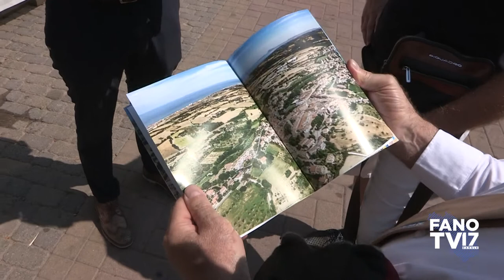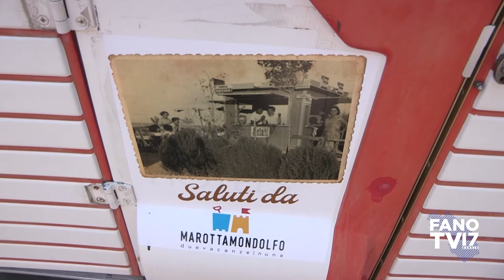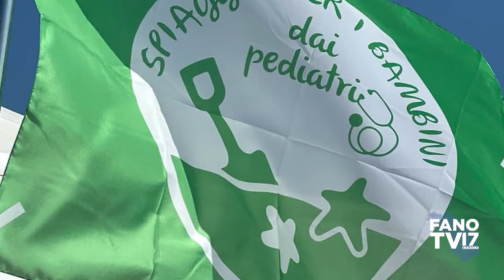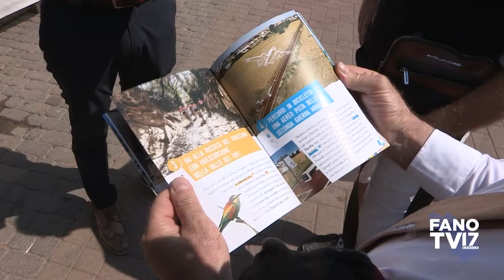Presentazione nuova Guida Turistica Mondolfo Marotta 2021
MAROTTA MONDOLFO
Due vacanze in una

Mondolfo - 23 luglio 2021